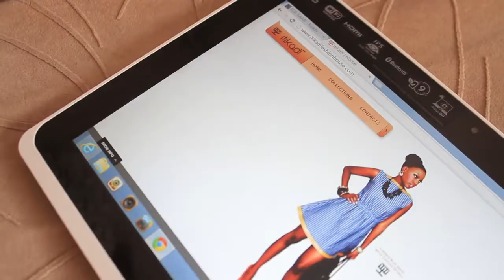Itikadi Fashion House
Fall-Winter Collection 2013